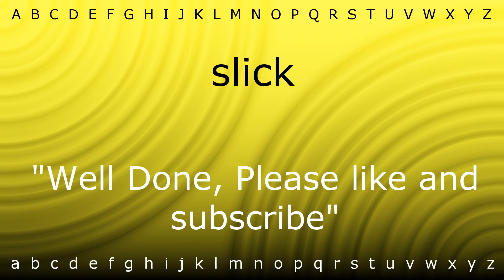How to say 'slick' with Zira.mp4